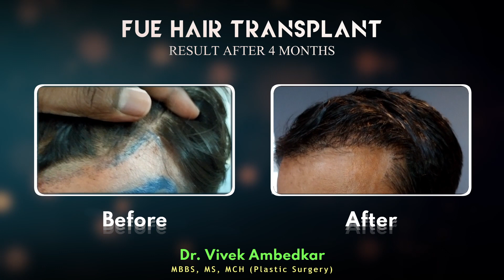Hair Transplant Surgery Result Rewa Satna Katni Jhansi Prayagraj Allahabad Varanasi Jabalpur Bhopal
Dr Vivek Ambedkar MBBS MS ( General Surgery) MCh Plastic & Cosmetic Surgery  in  this Video Dr Vivek Ambedkar we have shown the hair transplant result after 4 months and given PRP therapy.
इस वीडियो में हम 4 महीने के बाद का हेयर ट्रांसप्लांट का रिजल्ट दिखाया है और पीआरपी थेरेपी दिए हैं।

Dr Vivek Ambedkar he is expertise in Cosmetic .Surgery his clinic offer all types
of cosmetic Procedures,  Hair Transplant Surgery , Gynecomastia ( Men boobs) Breast augmentation & Breast reduction surgery, Mole, Scar removal, tattoo removal, Otoplasty, liposuction , FTM , MTF , Top and genital reassignment, Facelift, abdomen liposuction , six pack abs , thigh and arm liposuction, Hymenoplasty surgery , Vaginoplasty Penile enlargement surgery.

 ( याह वीडियो जन जागरूकता और शैक्षिक उद्देश्य के लिए है। हर मरीज का परिणाम अलग अलग हो सकता है, हम रिजल्ट की गारंटी नहीं देते हैं।, डॉक्टर विवेक अम्बेडकर और सहयोगी जानकारी का उपयोग  करने के परिणाम स्वरूप किसी व्यक्ति को  छती , दावे या कार्रवाई के लिए उत्तरदाई नहीं होंगे )